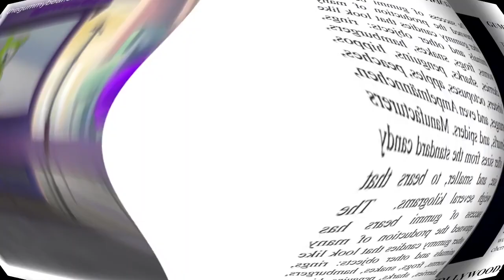11 de janeiro de 2023